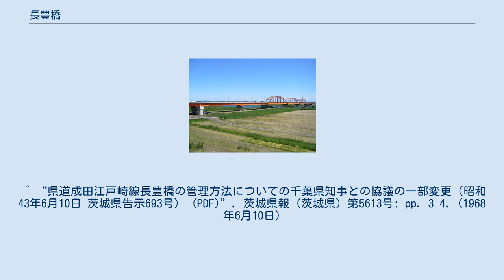長豊橋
長豊橋と筑波山 長豊橋（ながとよばし）は、国道408号の利根川に架かる橋である。
 歩行者が歩ける設計ではなく、また車道の路肩も極めて狭い。
 茨城県河内町田川と千葉県成田市竜台とを結ぶ橋として1968年（昭和43年）2月15日に開通した。
全長509.6 m、幅員7.0 m。
千葉県側827 m、茨城県側284 mの取り付け道路は両県が受け持ち、主要地方道路成田江戸崎線（現・国道408号）がそれにより貫通した。
施工は汽車製造。
長豊橋の管理者は千葉県知事で、協議により管理費は千葉・茨城両県で折半としている。
 かつてから、周辺住民達は利根川架橋の必要性を唱え、特に茨城県旧長竿村の村長を中心に運動を展開。
茨城県側からは長竿村（現・河内町）、金江津村（現・河内町）、千葉県側からは、豊住村（現・成田市）、滑河町（現・成田市）が運動を展開し、架橋建設の気運が高まり、両県に跨ることから予算調整等の困難を乗り越え、建設へと漕ぎ着ける事になる。
また、長豊橋の名前の由来は、長竿村の「長」と豊住村の「豊」に由来する。
 現在、成田とつくば方面とを結ぶ基幹道路となっているが、片側1車線通行であり、千葉県側の国道356号と交わる長豊橋交差点では、右折車による慢性的な交通渋滞が発生している。
渋滞を打開するため、上流側の千葉県栄町に若草大橋有料道路が2006年（平成18年）4月18日に開通した。
しかし、それでも朝夕の通勤時や休日などには交通渋滞が起こり抜本的な解決にはなっていなかったが、平成13年度から茨城県竜ヶ崎土木事務所により長豊橋の右折車線を増設する交差点改良工事が行われ、2007年（平成19年）7月に完成。
渋滞が緩和されている。
 ^ “県道成田江戸崎線長豊橋の管理方法についての千葉県知事との協議の一部変更（昭和43年6月10日 茨城県告示693号） (PDF)”, 茨城県報 (茨城県) 第5613号: pp. 3–4, (1968年6月10日)